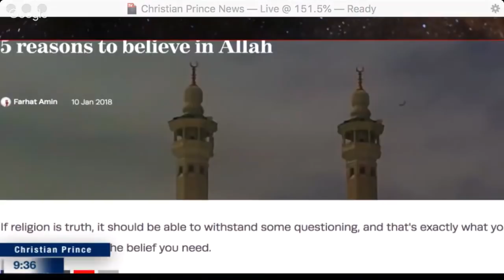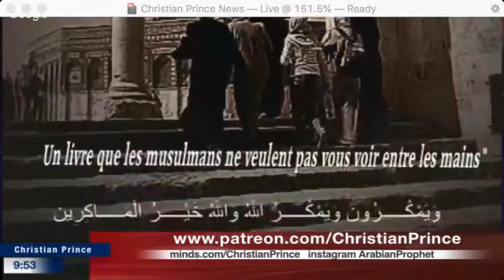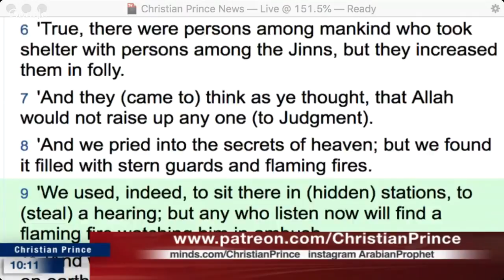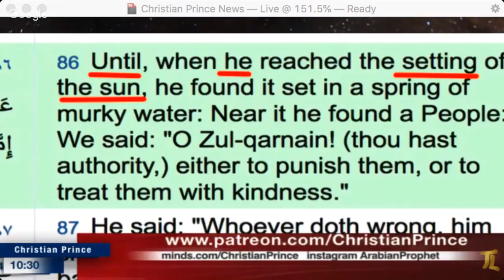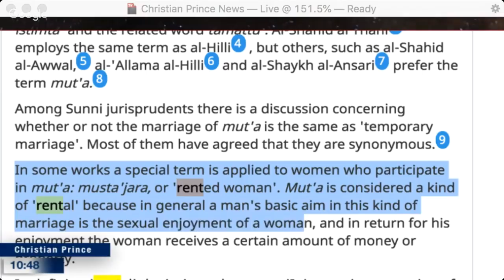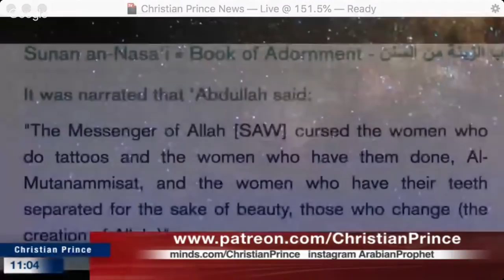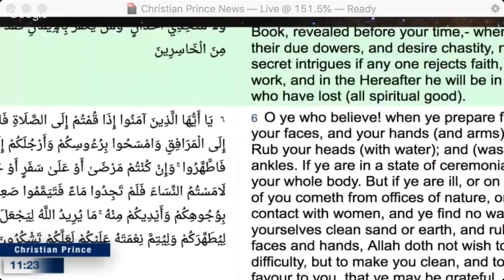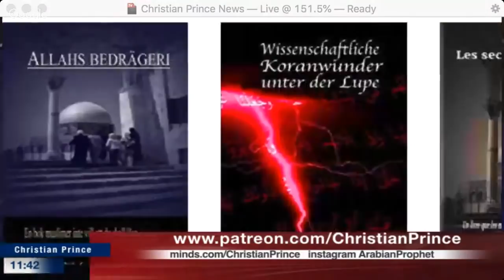Christian Prince - One Million reasons to believe in Islam